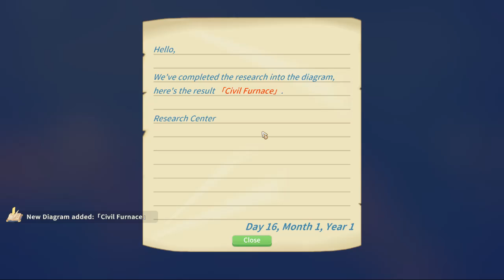My Time at Portia Ep 15